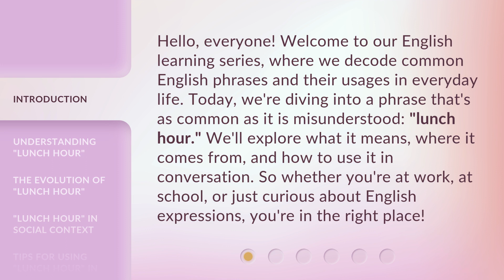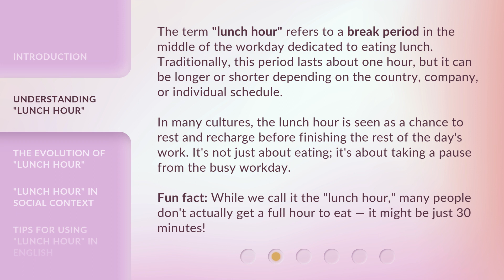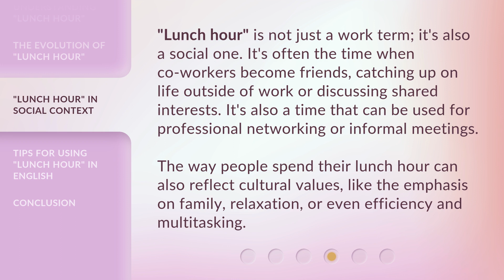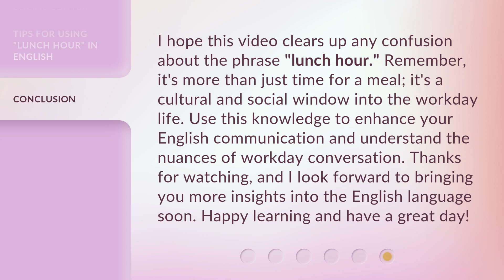Unlocking Everyday English: What Does "Lunch Hour" Really Mean?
Unlocking Everyday English: What Does 'Lunch Hour' Really Mean? • Discover the true meaning behind 'Lunch Hour' and unravel its significance in everyday English conversations. Join us as we delve into the origins and cultural context of this commonly used phrase, shedding light on its hidden nuances and practical applications.

00:00 • Introduction - Unlocking Everyday English: What Does "Lunch Hour" Really Mean?
00:40 • Understanding "Lunch Hour"
01:23 • The Evolution of "Lunch Hour"
02:05 • "Lunch Hour" in Social Context
02:36 • Tips for Using "Lunch Hour" in English